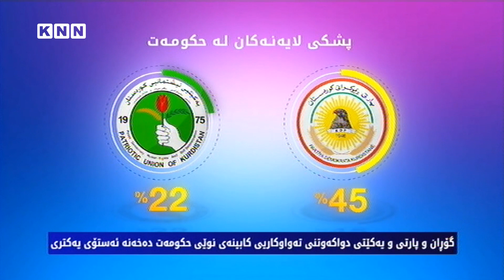گۆڕان ‌و پارتی ‌و یەكێتی دواكەوتنی تەواوكاریی كابینەی نوێی حكومەت دەخەنە ئەستۆی یەكتری